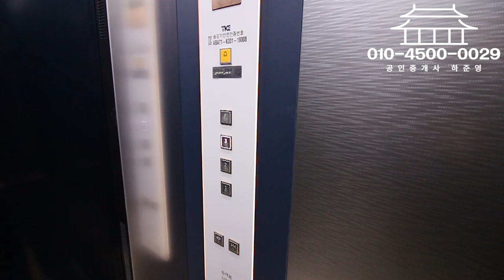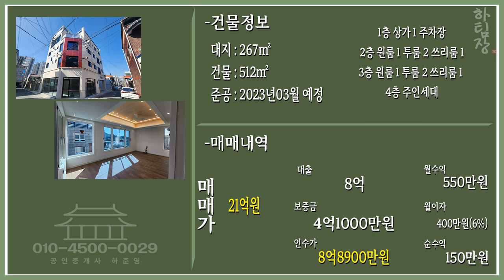대구원룸매매 오랜만에 신축건물 소개합니다 역시 신축이 좋긴 좋네요 금리만 낮아지면 좋겠구만 ㅠㅠ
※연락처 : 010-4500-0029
※카카오톡 ID : 45000029 (검색)
※해당영상 매물번호:020322

▷면적 : 대지 267㎡ / 연면적 512㎡

▶거래형태 : 매매
▷거래예정금액 :21억원
▶중개대상물의 종류: 다가구주택

▷사용승인일 : 2023년03월예정
▶총 층수 : 지하 0층 / 지상 4층
▷주차대수 : 8대

▶방향[거실 기준] :남
▷입주가능일 : 2023년01월01일이후 협의가능
▶방수[근린생활시설 미포함] / 욕실수 : 방 13개 / 욕실 10개

▷관리비[청소비용,승강기 유지비용 등] : 매월 약 200,000원 예상

◆대표:沈民貞
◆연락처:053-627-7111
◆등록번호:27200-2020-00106